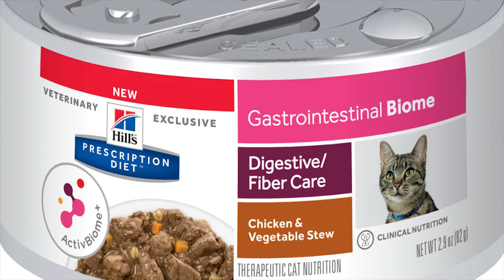Why Do Cats Hairball VOMIT? / Home Remedy For Cat Vomiting/ How to Treat / Dr.Hira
Do you want to know all about HAIRBALLS in CATS?
Hairballs are a common cause of vomiting and also can contribute to constipation.
However, vomiting immediately after eating can be a sign that your cat eats too quickly or perhaps the type of food (for instance, dry versus canned) is irritating your cat's gastrointestinal tract.